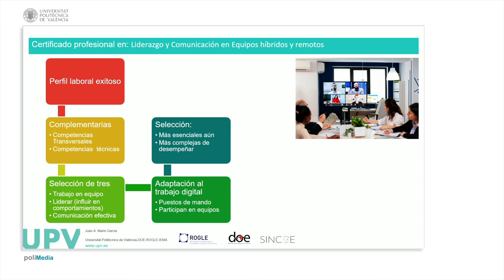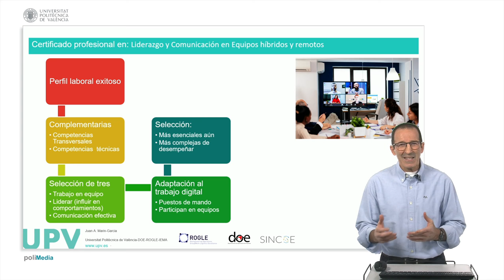Certificado profesional en: Liderazgo y Comunicación en Equipos híbridos y remotos | 1/6 | UPV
Título: Certificado profesional en: Liderazgo y Comunicación en Equipos híbridos y remotos

Descripción: Este video, forma parte del curso Trabajando en equipo en entornos presenciales, remotos e híbridos (disponible para registro en diciembre 2022) dentro del Programa Liderazgo y comunicación en equipos híbridos y remotos de EDX.

Descripción automática: En este video, se describe la importancia de poseer tanto competencias transversales como técnicas para destacar en el entorno laboral moderno. Se enfatiza la combinación de trabajo en equipo, liderazgo y comunicación efectiva como habilidades transversales esenciales. Además, se aborda la creciente digitalización de los puestos de trabajo y la necesidad de adaptar dichas competencias al contexto remoto. Se menciona que el curso ofrecido está diseñado para capacitar a profesionales, especialmente aquellos en posiciones de liderazgo o miembros de equipos, para ajustar sus comportamientos a estos retos emergentes en un entorno laboral a distancia, donde estas habilidades son aún más cruciales y su ejecución más compleja.

Curso: Este vídeo es el 1/6 del curso MOOCedx-Programa Liderazgo y comunicación en equipos híbridos y remotos.